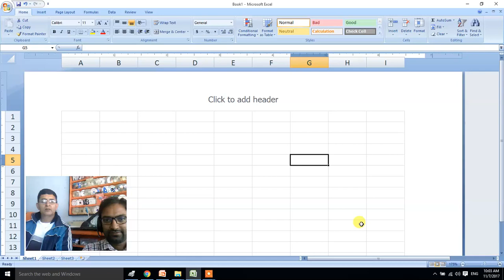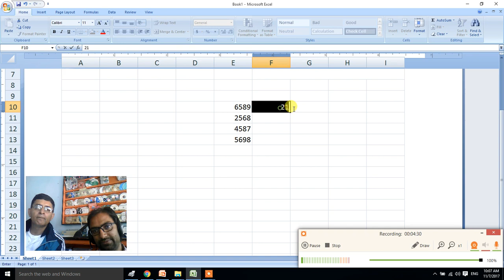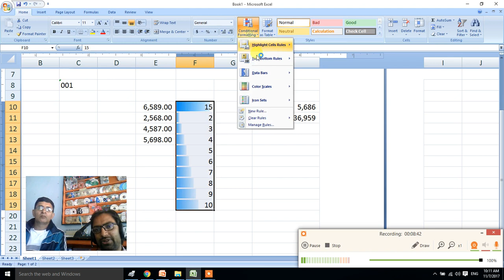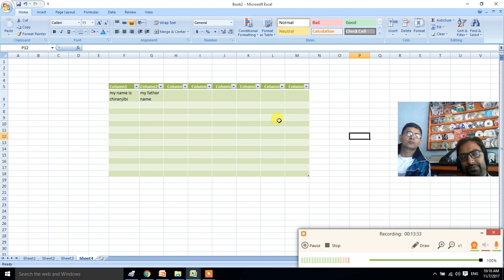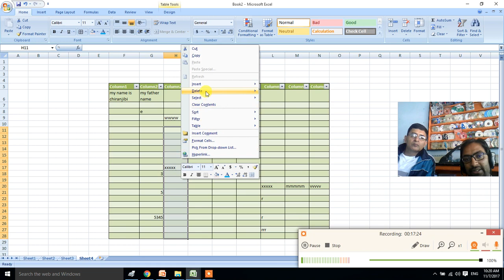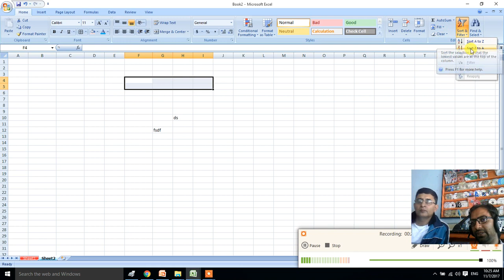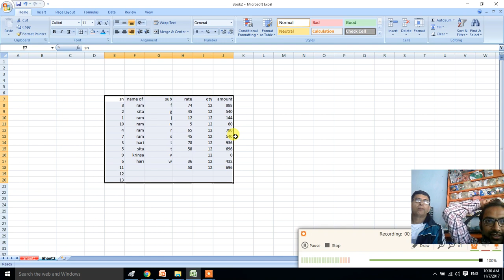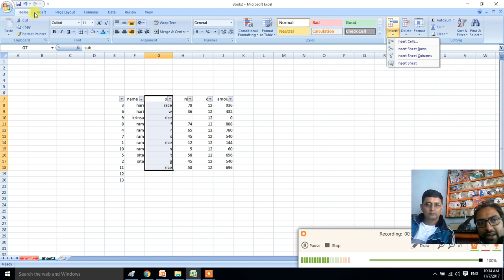HOME TAB FULL COURSE ADVANCE KNOWLEDGE IN EXCEL | Ms Excel 2007 Tutorial In Nepali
Excel लाई MS EXCEL पनि भनिन्छ । अथवा Microsoft Excel पनि भनिन्छ । यसलाई Microsoft Company ले बनाएको हो । 1985 मा Mac Operating System को लागी Lunch गरेको थियो । पछि गएर यसमा धेरै Update गरियो । अहिले आएर Ms Office का धेरै Version हरु Market मा पाईन्छ । जस्तै 2003, 2007, 2010, 2011, 2013, 2016, र अहिले आएर Latest Version मा 365 मा आएको छ ।

Ms Office का धेरै भागहरु छन् । त्यो माध्य यो एक भाग हो । यसमा खास Excel को प्रयोग के का लागी । हामी Excel सिक्दै छौ भने Excel किन सिक्ने ?

Excel को मुख्य काम हो Calculation गर्ने । ठुलो भन्दा ठुलो Data लाई समेटेर तेसको बिषयमा जानकारी दिन । यसले गर्दा हामिले Office सम्बन्धी गर्ने कामहरु धेरै सजिलो बनाउछ । Excel को सायताले कुनै पनी Data को Edit गर्न सकिन्छ । बिभिन्न तरिकाका Formatting माध्यमहरुले सुन्दर तरिकाले Present गर्न सकिन्छ । कुनै पनी Data लाई Table को रुपमा Present गर्न Excel ले धेरै सजिलो बनाउछ । कुनै पनी Data Group को रुपमा Present गर्न वा Group मा भएको लाई Ungroup गर्न । यी कामहरु Excel को माध्यमले सजिलो संग गर्न सकिन्छ । Excel ले यस्तो प्रकारको सुबिधा दिन्छ । जस्को माध्यमले कुनै पनी Formula को Apply गरेर ठुलो भन्दा ठुलो Calculation धेरै सजिलो तरिकाले Second भरमा सामाधान गर्न सकिन्छ । यहि कारणले धेरै भन्दा धेरै Company हरु बिभिन्न किसिमा कामहरुको लागी Excel को प्रयोग गर्दछन ।

अवश्य हजुर हरुको मन मा यो कुरा हुन सक्छ । यस्तो उपयोगी Excel Software जसको बारेमा जानकारी लिन सकियोस भनेर । अब तपाईहरु चिन्ता गर्न पर्देन । यसमा मईले Excel को Basic देखी लिएर Advance Excel  सम्मको जानकारी हरु यो YouTube Channel द्वारा सिकाउने छु ।

तेही हो हजुहरुले आफ्नो महत्व पुर्न समयबाट थोरै थोरै समय खर्च गर्नु पर्छ । यसरी आफ्नो समय यो Channel मा दिएर Excel खो बिषयमा सम्पुर्ण जानकारी लएर ठुलो भन्दा ठुलो Calculation लाई सजिलो संग हल गर्ने तरिका सिक्नुहोस् ।
साथमा रहेको Bell Icon मा Click गर्नुहोला । यसको फाईदा यो हुन्छ की जब महिले नया Excel को बिषयाम जानकारी दिन्छु । त्यसको Notification हजुरलाई मिल्छ ।
म विश्वास राख्छु । यदी हजुरहरुलाई महिले सिकाएको कुरा हरु मनपर्छ भने 1 Like अवश्य गर्नुहुनेछ । हजुरहरुले Comment मा आफनो मनमा लागेको कुरा अवश्य राख्नुहुने छ । म भरपुर आशामा छु । बास्तवमा हजुरहरुले आफ्नो मह्तव पुर्ण समय दिनुभएकोछ म यसमा धन्यवाद दिन चाहान्छु ।

आफ्नो Computer सम्बन्धी कुनै पनी काम मा {Microsoft Excel has the basic features of all spreadsheets, using a grid of cells arranged in numbered rows and letter-named columns to organize data manipulations like arithmetic operations. It has a battery of supplied functions to answer statistical, engineering, and financial needs.} हिसाब किताब Calculation Data मिलाएर राख्न का लागी Ms Excel, Ms Office र Advance Computer Course जान्न अतिनै जरुरी हुन्छ । त्यसैको आवश्यकतालाई मध्यनजर गरेर हजुरहरुलाई घरमै बसेर Technical जानकारीहरु सीक्न सजिलो होस भन्ने अभिप्रायाले यी भिडियो हरु YouTube मा Uploaded गरेका छौ । यी Video हरु पुरा हेरेर हजुर हरु घरमा नै Computer Class सिक्न सक्नुहुन्छ । Computer Course Nepali मा धेरै राम्रो संग बुझाईएको छ । Basic Computer Course मा र Advance Computer Course In Nepali Language र साथमा YouTube Update Information Mobile App Info Any Software Learning Video Editing Designing Latest Technical Knowledge Nepali Language  मा पुर्ण रुपमा सिकाईन्छ । धेरै जानकारी लिनुहोला । धन्यवाद ।

Excel Short Note
Microsoft Excel has the basic features of all spreadsheets, using a grid of cells arranged in numbered rows and letter-named columns to organize data manipulations like arithmetic operations. It has a battery of supplied functions to answer statistical, engineering, and financial needs. In addition, it can display data as line graphs, histograms and charts, and with a very limited three-dimensional graphical display. It allows sectioning of data to view its dependencies on various factors for different perspectives (using Pivot Tables and the scenario manager). It has a programming aspect, Visual Basic for Applications, allowing the user to employ a wide variety of numerical methods, for example, for solving differential equations of mathematical physics, and then reporting the results back to the spreadsheet. It also has a variety of interactive features allowing user interfaces that can completely hide the spreadsheet from the user, so the spreadsheet presents itself as a so-called application, or decision support system (DSS), via a custom-designed user interface, for example, a stock analyzer, or in general, as a design tool that asks the user questions and provides answers and reports. In a more elaborate realization, an Excel application can automatically poll external databases and measuring instruments using an update schedule, analyze the results.